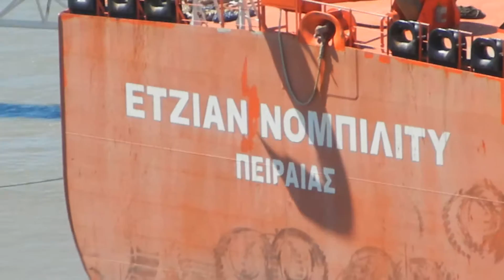Aegean Nobility getting help from two tugs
Aegean Nobility
back again, getting helped into mooring at the Port of Martinez, CA, USA by tugs, Delta Cathryn and Delta Billie
Call sign - SXZB
DWT - 115,814 tons
Built - 2007
Flag - Πειραιάς, Piraesus, Greece